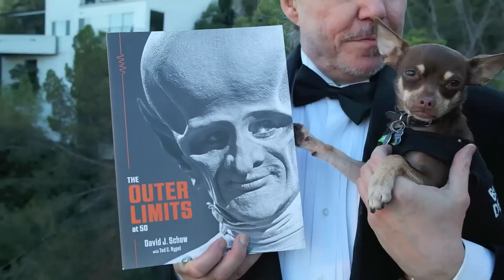OL Rondo 3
David J. Schow accepts the RONDO on behalf of Ted Rypel and myself and several others...  Thanks for all the votes folks!!!